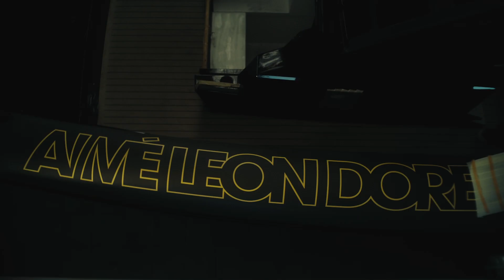Technohull 38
AiméLeonDore and Technohull proudly present their ﬁrst collaborative project, a bespoke 38 Grand Sport boat that combines the craftsmanship and innovation of both brands.
Read more on YachtingPleasure!